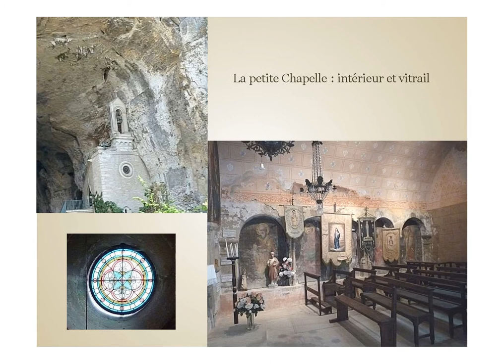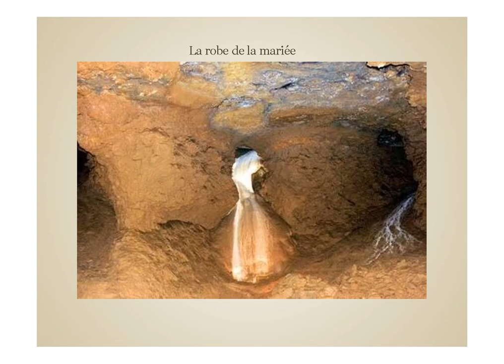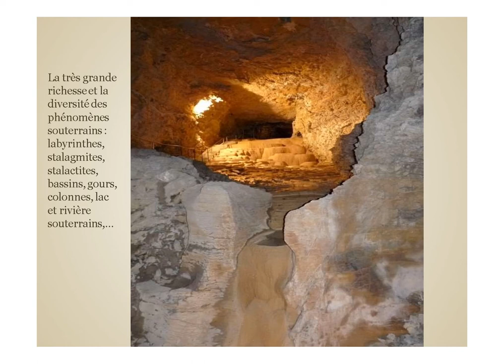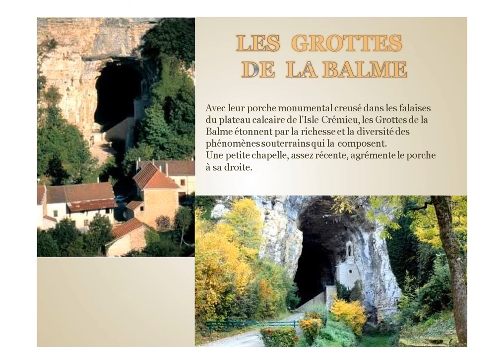Grottes de la Balme